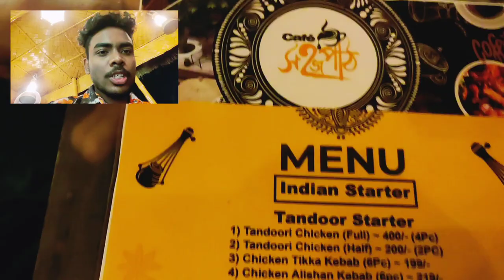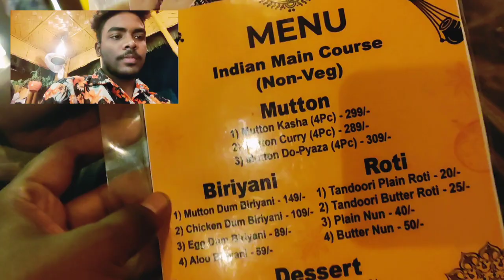Cafe সহজপাঠ 🤩 | ফালতু খাবার🤢 | হালিশহরের নতুন ক্যাফে ❤✌ | Halisahar | Cafe Sahajpath